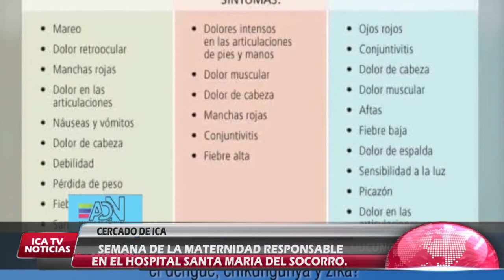RECOMENDACIONES A MADRES GESTANTES DEL HOSPITAL SOCORRO.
ESPECIALISTA DEL HOSPITAL SANTA MARIA DEL SOCORRO EMITIO UNA SERIE DE RECOMENDACIONES A LAS MADRES GESTANTES, PARA EVITAR EL CONTAGIO DE DENGUE Y ZIKA